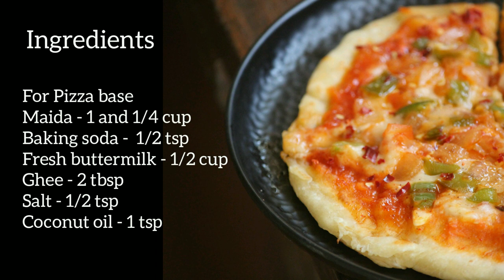No cheese, No yeast , No oven, thin crust pizza recipe /thin crust pizza recipe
No yeast ,No oven ,No cheese
Thin crust pizza recipe /Thin crust pizza on tawa
 Ingredients
For Pizza base
Maida - 1 and 1/4 cup
Baking soda -  1/2 tsp
Fresh buttermilk - 1/2 cup

For Red sauce
Medium sized Red Tomatoes - 3 no.
Small sized onion - 1
Oil - 2tbsp
Garlic cloves - 4 no.
Ginger finely chopped - 1 tbsp
Salt  as per taste
Kashmiri Red chilly powder - 1 tbsp
Red Chilly sauce - 2 tbsp

Garlic cloves finely chopped - 3 no.
Pinch of Black Pepper powder

For Pizza toppings
Vegetables of your choice
Dry herbs (optional )
Red chilly flakes - 1 tbsp